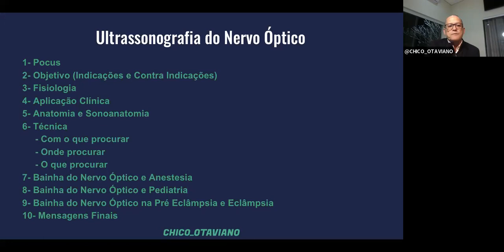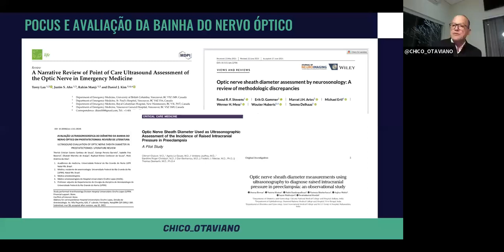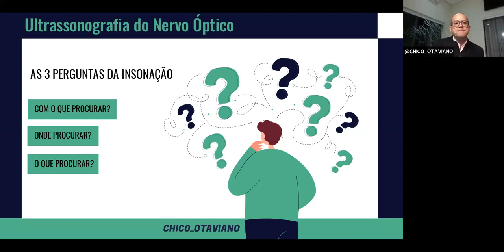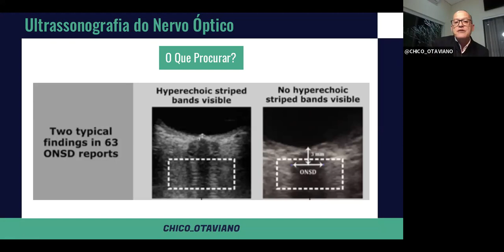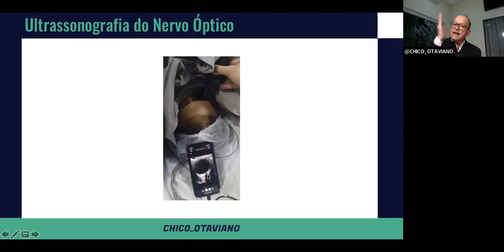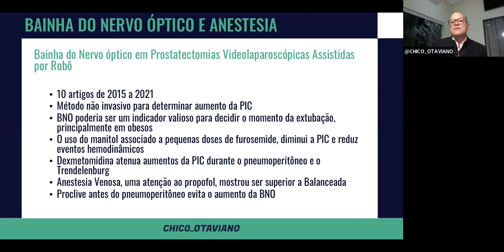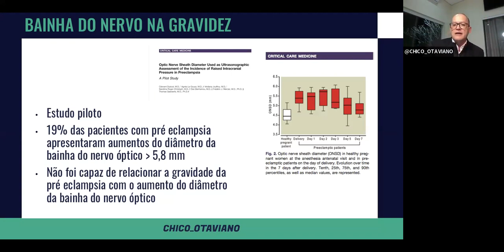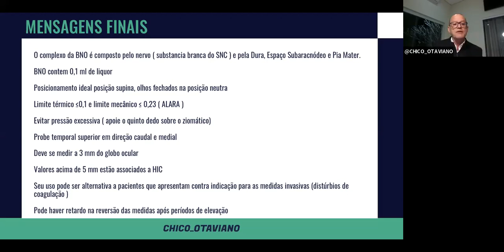Bainha do Nervo Óptico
Reunião Científica do Grupo de Anestesia Regional da UNIFESP/HSP/EPM
Aula sobre Ultrassom Point of Care (POCUS) do Nervo Óptico
Ministrada por Dr. Francisco Otaviano, instrutor do CET da PUC de São Paulo